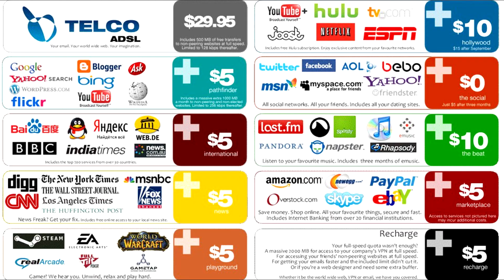HET INTERNET (zoals wij het kennen) GAAT VERANDEREN!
Net Neutrality is een veelbesproken woord laatste tijd...

Naast nutteloze en totaal video's vind je op dit kanaal soms ook saaie video's waarin ik spelletjes speel. Af en toe doe ik iets leuks en vlog ik het. Maar dat is zeldzaam.